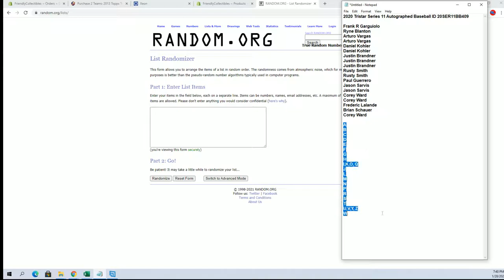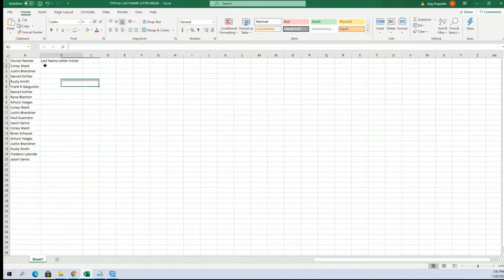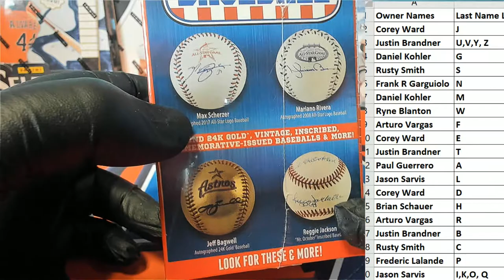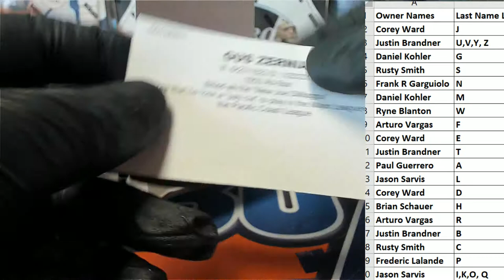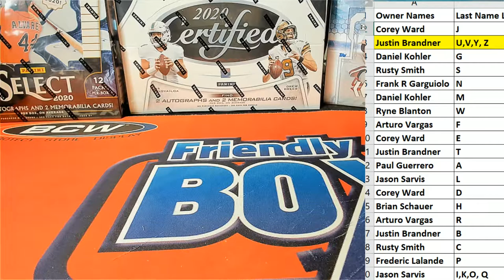2020 Tristar Series 11 Autographed Baseball ID 20SER11BB409